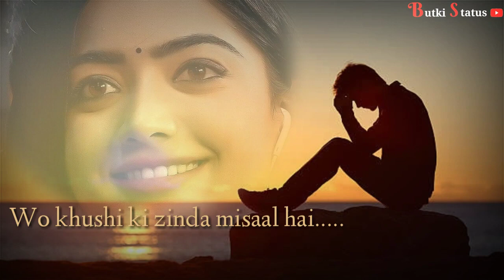September 23, 2021